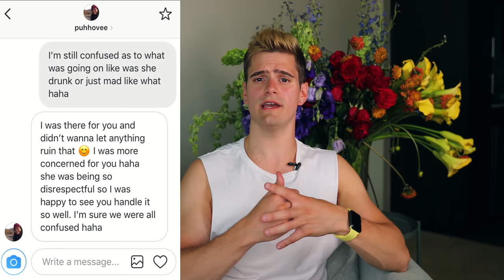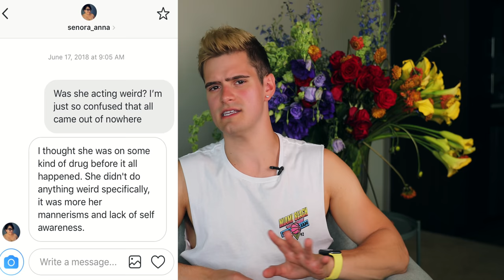WORST FAN EXPERIENCE (The Fitness Marshall)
Watch our reality show Life of a Fitness Pop Star

Best vlog camera
Portable vlog camera
Dance video camera
Lens for dance videos
Mic Kit